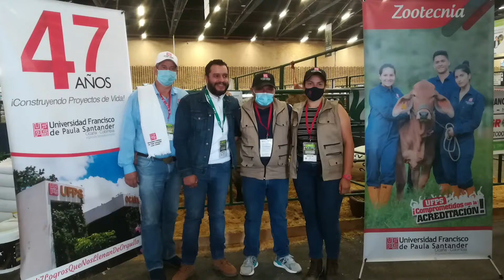Nota informativa - UFPS seccional Ocaña participó en la feria Agroexpo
La Universidad participa en la Agroexpo, escenario que contribuye al desarrollo de la industria agropecuaria del país.